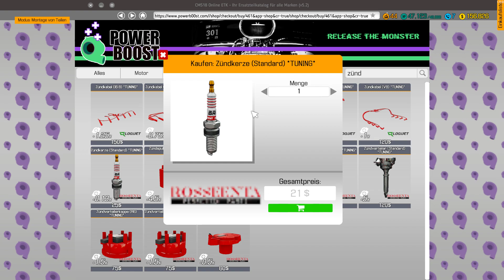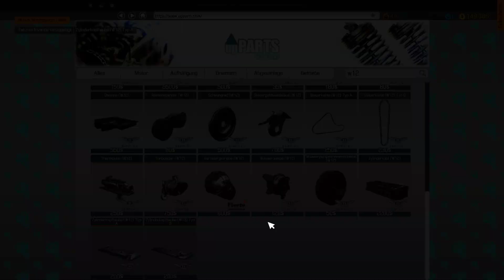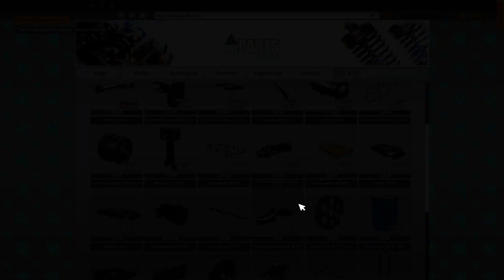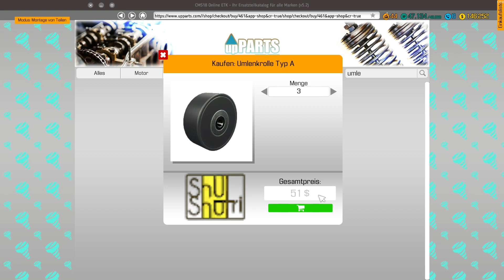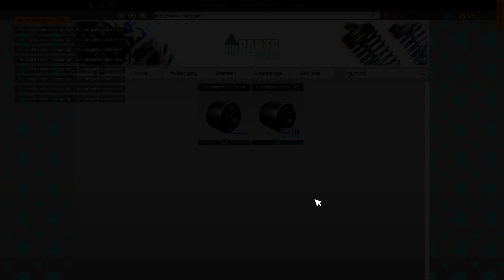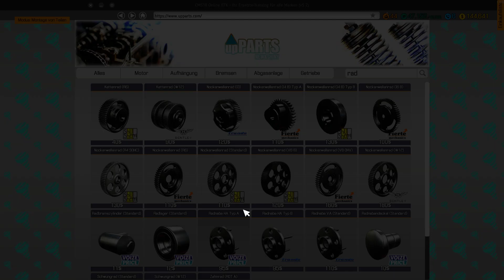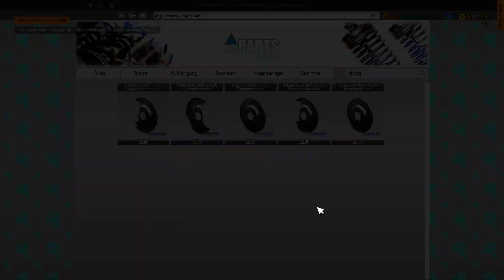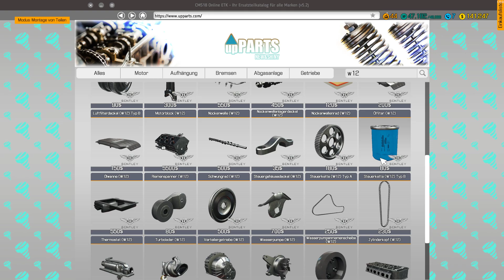CMS2018 - Bentley Continental GT W12 - Restoration Part II - Let's Play #212 deutsch german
Car Mechanic Simulator 2018, Auto-Werkstatt Simulator 2018, Tuning DLC, Madza DLC, Jeep DLC ,Plymouth DLC , Bentley DLC
Hallo,

Genre: Rennspiele, Simulation
Entwickler: Red Dot Games
Publisher: PlayWay S.A.
Veröffentlichung: 28. Juli 2017